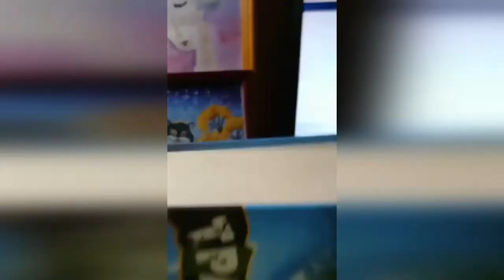Планёрка Донскова Лилия 22.01.18